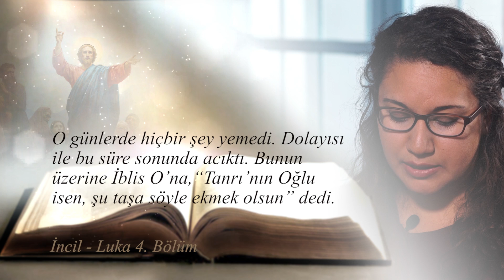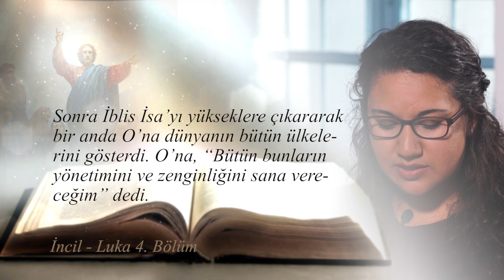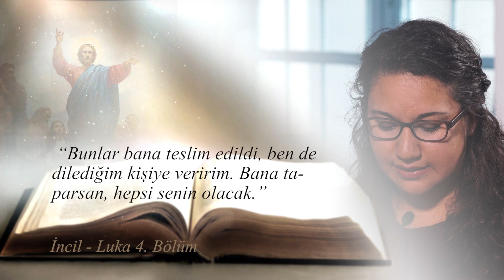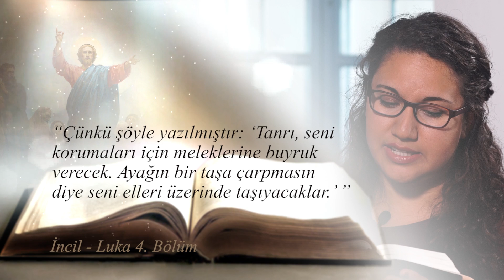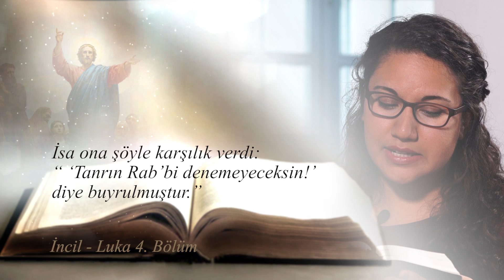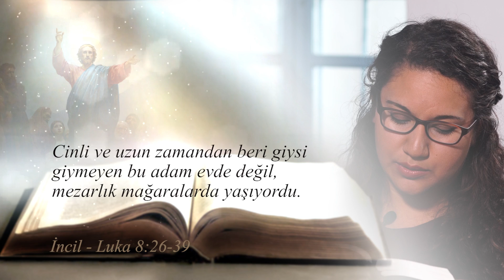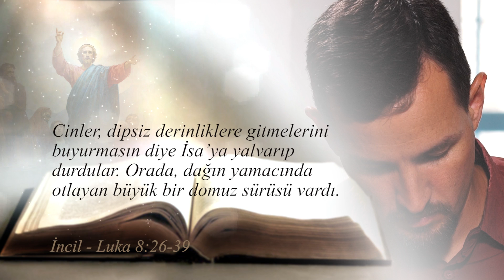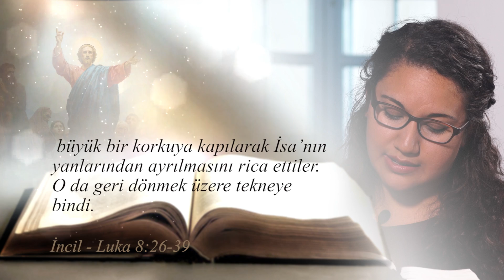Mesih'in İzinde - İsa Şeytan Tarafından Nasıl Denendi?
Can Nuroğlu'nun Kutsal Kitap ışığında gerçekleştirdiği "Mesih'in İzinde" programını Kanal Hayat ekranlarından veya Youtube sayfamızdan takip edebilirsiniz. Esen Kalın.